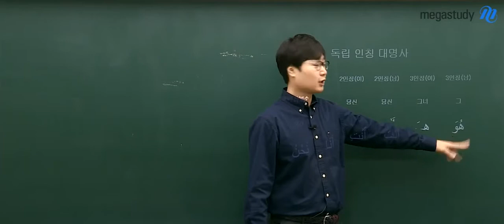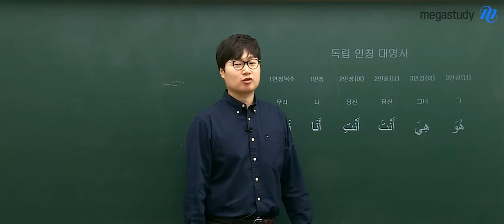[메가스터디] 아랍어 이윤석쌤 - 독립인칭대명사 딱 알랴쥼!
아랍어의 독립인칭대명서 어떻게 쉽게 공부할까요?
윤석쌤과 함깨 쉽게 배워보아요. ㅡㅡb
더 많은 아랍어를 쉽게 준비하려면?
혼자 준비하지 말고 윤석쌤과 함께 준비한다.
★합격불변의 법칙 메가스터디